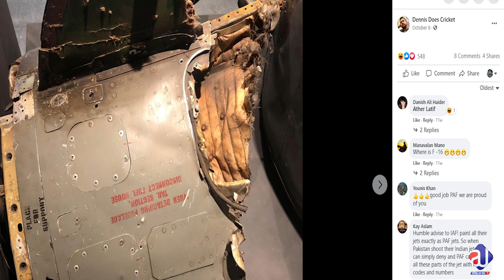Australian Gora In Pakistan | Pakistan Safe our Imran Khan Best | Roshan Chahra